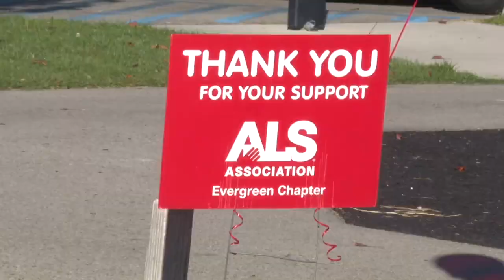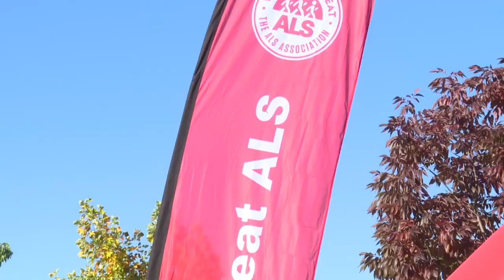ALS Association hosts walk to defeat ALS at Esther Simplot park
Around 20,000 people around the country have ALS. To help give support to the people impacted by the disease, the ALS association hosted their annual walk to defeat ALS in Boise.